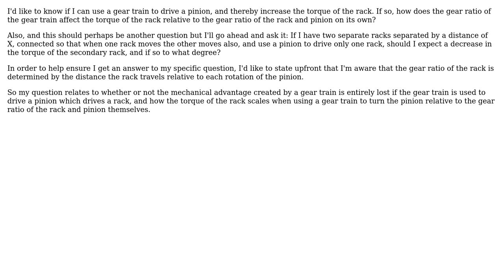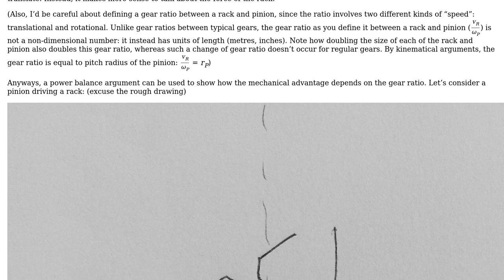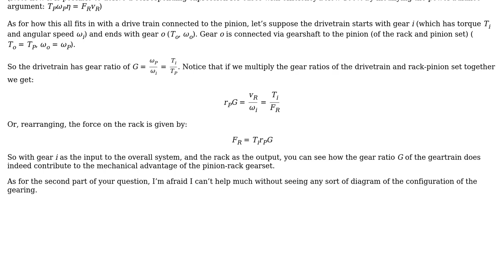Engineering: Gear train with rack and pinion (2 Solutions!!)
Engineering: Gear train with rack and pinion

With thanks & praise to God, and with thanks to the many people who have made this project possible! | Content (except music & images) licensed under CC BY-SA | Music | Images & others | With thanks to user Mika Sundland user Loue Armstrong user Involute user Gwydionforge and the Stack Exchange Network Trademarks are property of their respective owners. You are responsible for your own actions.